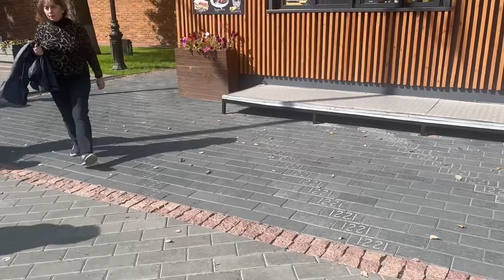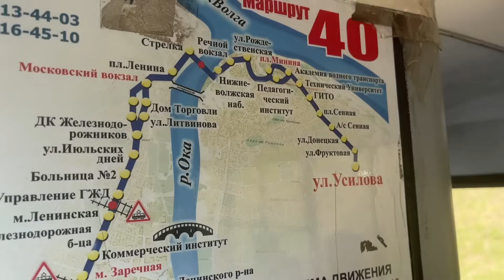【2023夏】ソ連時代に隠されていた謎の閉鎖都市、ニジニノヴゴロド観光 ロシア旅行#4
チカロフについて

1936年6月、ツポレフ ANT-25 機で、モスクワから北極点を経由して、アムール川河口のウッド島（後にチカロフ島に改名）まで、9,374kmの無着陸飛行に成功（飛行時間は56時間20分）。さらに、翌1937年には、モスクワから北極点を経由してアメリカ合衆国のバンクーバーまで、12,000kmを越える無着陸飛行に成功し（飛行時間は63時間25分）、無着陸飛行の世界記録を打ち立てた。その功績を称え、1938年に政府からソ連邦英雄の称号を授与された。

1938年12月15日、I-180の試作機初飛行において、離陸には成功、飛行場の周りを一周して着陸進入を始めようとした矢先にエンジンが停止。滑走路手前にある空き地に不時着を試みようとしたが失敗して、機体は転覆。チカロフは重傷を負い、その後に死亡した。事故の原因は飛行前夜の気温が極端に冷え込んだにもかかわらずエンジンを保温をしなかったことと、チカロフが飛行前点検をおろそかにした事らしい。ちなみにI-180の試作2号機、3号機も墜落し、乗っていたテストパイロットも殉職している